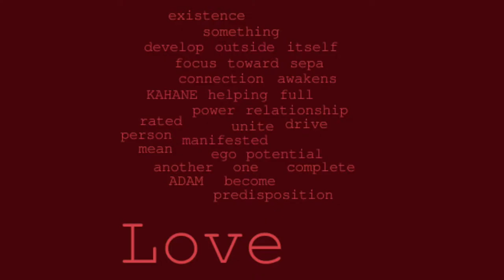Kyle P Holder Mission Statment Vid